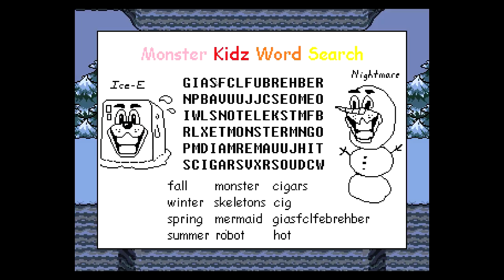Petting the Doggos | Undertale Part 3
They just want the attention! why not give it to them?! :D